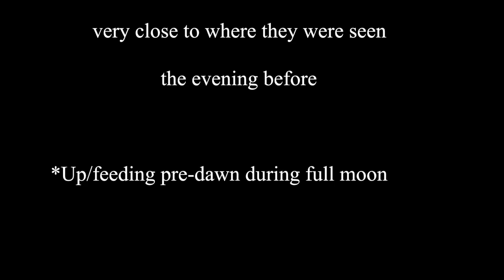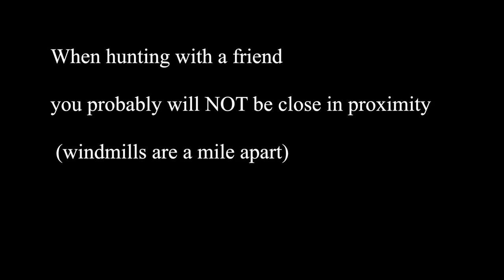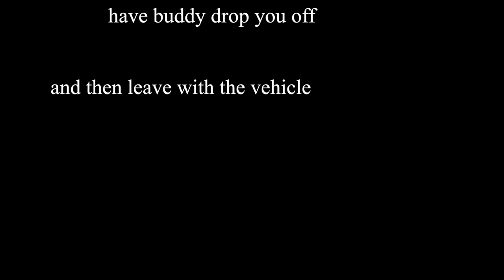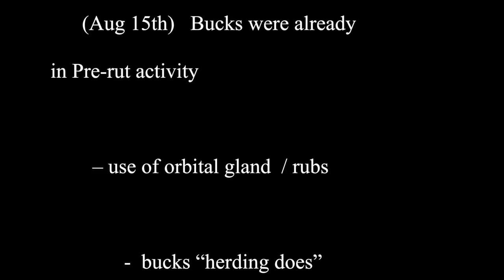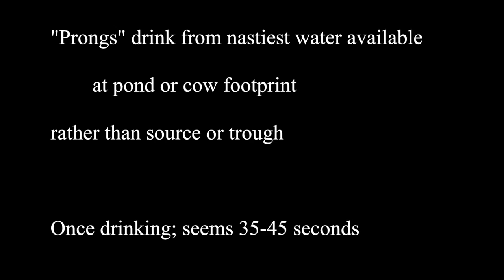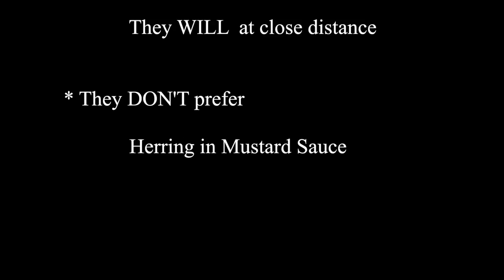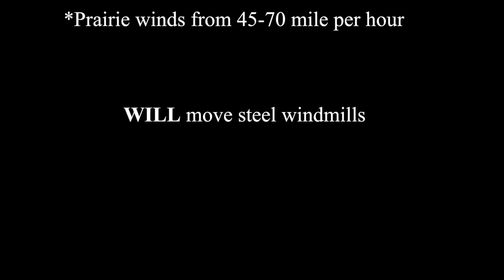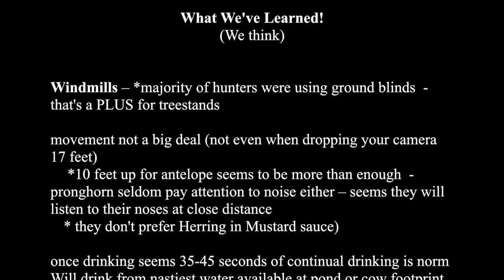Traditional bow hunt for Antelope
Traditional bow hunting for Antelope in Wyoming. An extremely informative video for anyone interested in bow hunting Antelope. Fantastic exciting footage.